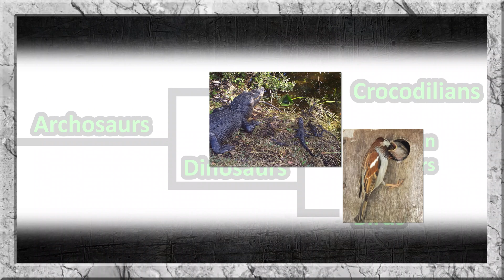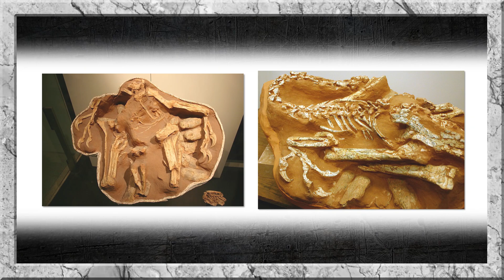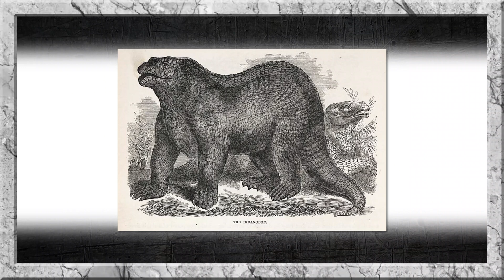Dinosaurs Could Be Good Parents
Once thought to be nothing more than dumb lumbering beasts, the parenting styles of dinosaurs prove that they were anything but. Fossil evidence has provided us with invaluable insight that shows us the varying strategies they employed. Whether by gender-specific duties, being raised by the herd, or defending their young to the death against hopeless odds, it is clear that they were built to survive and endure from generation to generation, just like the animals of today.

Your support helps me bring more detailed videos to life and allows you to request your favorite dinosaurs and topics for future content.